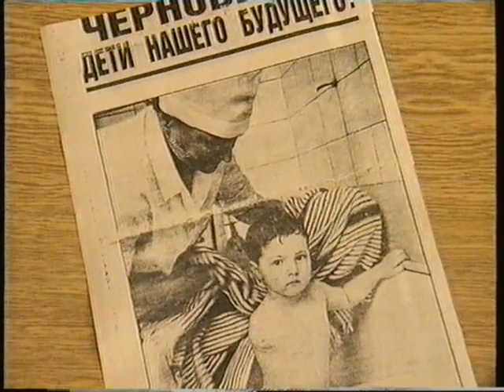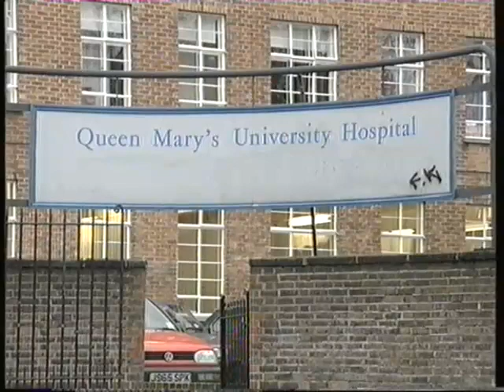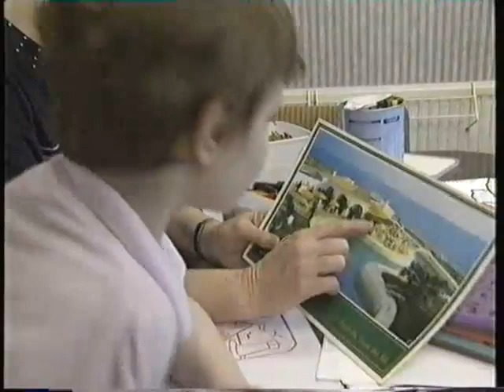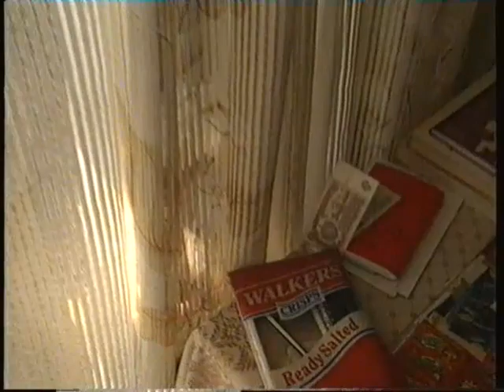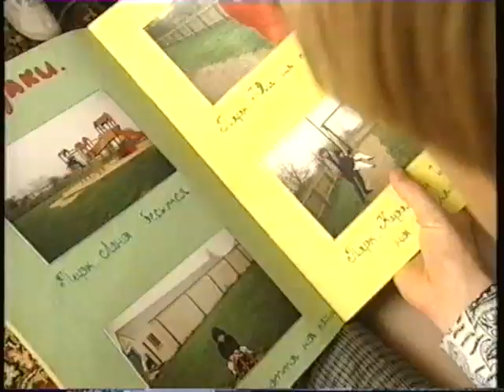Igor, Child of Chernobyl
Documentary about Igor Pavlovets, who was conceived shortly after the 1986 Chernobyl disaster, and was born with deformities. The film follows Igor as he travels to England to get prophetic limbs.
1995